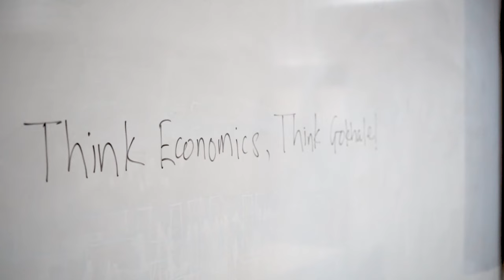Campus Tour of Gokhale Institute I Teaser I Pune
A glimpse into the campus of Gokhale Institute of Politics and Economics, Pune.

The copyright of this video is with Gokhale Institute of Politics and Economics, Pune.